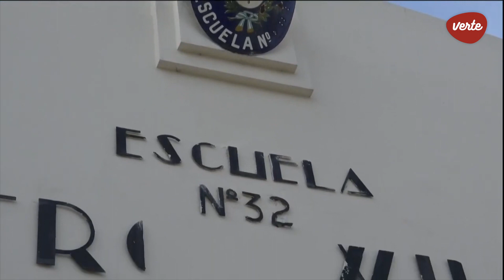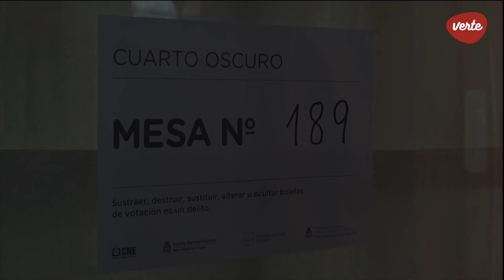Cecilia Abdo Ferez: "El país que viene es muy complicado"